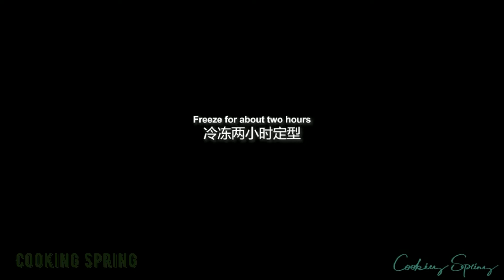Suitable for roasting a garlic mozzarella bread and Two materials to make original - Cooking Spring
sam cooking
gordon ramsay cooking tips
sam the cooking guy chicken
gordon ramsay cooking
cooking shrimp
yummy cooking
gordon ramsay tips
stop motion cooking
sam the cooking guy garlic
amazing cooking noodle chili with chicken feet crispy recipe
discord cooking competition
gordon ramsay cooking tutorial
lego cooking asmr
gordon ramsay cooking chicken
norris nuts cooking
new york times cooking
sam the cooking guy cheese
sam the cooking guy sandwich
cooking chopped cheese
michelin chef cooking
gordon ramsay cooking quick recipes
fast cooking ideas
fast cooking hacks
egg fried rice home cooking
cooking for dinner
sam the cooking guy bolognese
gordon ramsay ultimate home cooking
creative cooking videos
sam the cooking guy pizza
cooking fried chicken
best cooking show
oddly satisfying cooking videos
cooking asmr no talking
sam the cooking guy tacos
sam the cooking guy jerk chicken
konapun cooking real food
cooking miniature food
miniature cooking toys
sam the cooking guy fried chicken
diy fast cooking
chef ramsay
gordon ramsay
cooking penne
easy cooking
unusual cooking
cooking show
cooking videos
chinese cooking
creative cooking
cooking recipe
nyt cooking
cooking pizza
cooking tacos
discord cooking
cooking hacks
shrimp cooking
sockie cooking
cooking garlic
cooking tutorial
cooking tips
cooking cheese
lego cooking
amazing cooking
cooking skill
cooking asmr
cooking lego
food
recipe
gordon ramsay tutorial
gordon
ramsey
ramsay
thanksgiving dinner
tasty
cookery
thanksgiving
gordon ramsay recipes
recipes
asmr eating
sweet potato
easy recipes
cheese
chef
tacos
pizza
yummy
how to cook
shrimp recipes
shrimp recipe
seafood
fried chicken
norris nuts surprise
mini food egg
gordon ramsay teaching how to cook
how to make
gordon ramsay gordon ramsay
norris nuts challenges
fried shrimp recipe
how to cook shrimp
deep fried chicken
how to cook egg fried rice
sockie simple recipes
egg fried rice recipe
fried chicken drumsticks
discord hunger games
mini food real
best fried chicken
how to make stuffing
diy miniature food easy
one pan chicken dinner
gordon ramsay tips and tricks
gordon ramsay how to
gordon ramsay easy
gordon ramsay tips for beginners
one pan dinner
how to make thanksgiving
gordon ramsay fast food
gordon ramsay burger
how to compost
gordon ramsay ultimate cookery course
how to make gravy
gordon ramsay burger recipe
gordon ramsay ultimate cookery course episode 1
gordon ramsay ultimate cookery course chicken
discords got talent
gordon ramsay easy recipe
gordon ramsay how to cook
lego thanksgiving dinner
chopped cheese sandwich
lego in real life
stop motion lego
new york times
natural life tv
trucos de belliza
5 minute craft
lego stop motion
how to make shrimp
do it yourself
cheesy garlic knots
mukbang egg asmr
5 minutes craft
easy food hacks
poached eggs recipe
cheesy beefy tacos
shrimp stir fry
how to make turkey
how to cook a turkey
gordon ramsay ultimate cookery course s01e01
shrimp
steak
tempura shrimp
holiday food
salmon recipes
tasty turkey
roast turkey
turkey recipe
stir fry
stuffing recipe
cat day
cheesy tacos
juicy tacos
beefy tacos
jacques pepin
master chef
egg recipes
stop motion
taste show
date night
diy activities
mukbang egg
diy projects
cheesy garlic
5-minute crafts
life hacks
useful things
proyectos faciles
cook shrimp
karl mrbeast
battle royale
lego irl
lego food
lego asmr
lego animation
michelin chef
lego thanksgiving
chopped cheese
priya krishna
dominique drakeford
photoshop discord
thanksgiving recipes
beyond meat
butternut squash
jollof rice
mukbang asmr
perfect bolognese
collard greens
one pan
discord quackity
tommyinnit minecraft
chicken dinner
penne bolognese
pepperoni pizza
one pot
lime chicken
jerk chicken
buzzfeed tasty
spicy chicken
shrimp scampi
best chicken
tommyinnit dream
best drumsticks
spicy dinner
chinese recipes
tommyinnit stream
norris nuts
chinese food
fried shrimp
fried drumsticks
deep fried
chef john
shrimp tempura
how to